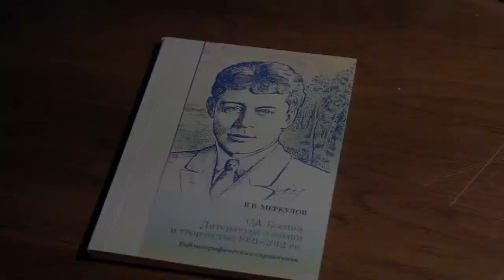Праздник "Золотая осень" в обществе "Милосердие - радость".